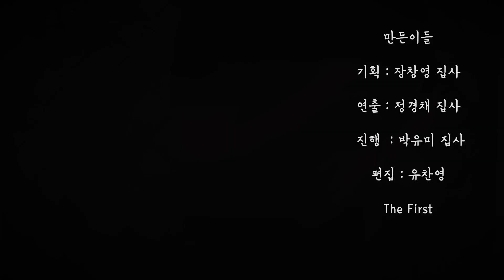더퍼스트 12편 이성일 청년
음원출처 : Gina 은혜 아니면

처음(The first) 하나님께서 우리를 만나주시고
처음(The first) 은혜교회로 불러주시고
처음(The first) 깊은 은혜를 경험하게 하신 일들을 이야기하는.

만든이들
연출 정경채
기획 장창영
진행/촬영 박유미
편집 유찬영